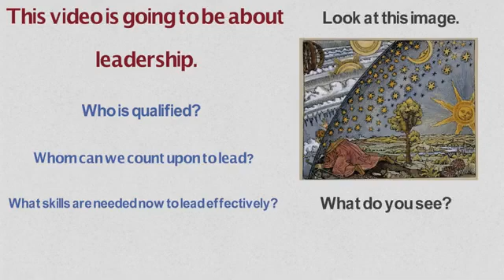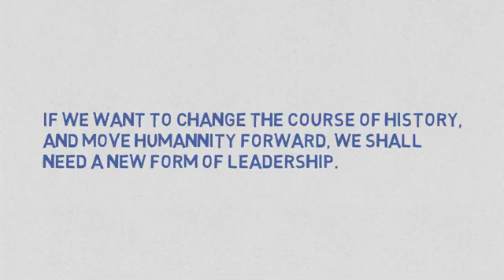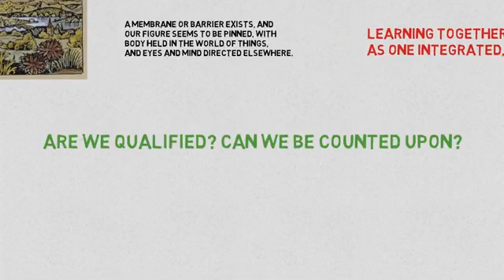The New Leader is Us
Watch this video and see if you agree.